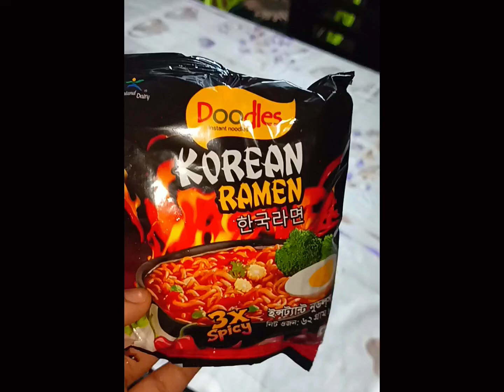নুডুলসের কোরিয়ান রামেন সুপ রেসিপি।